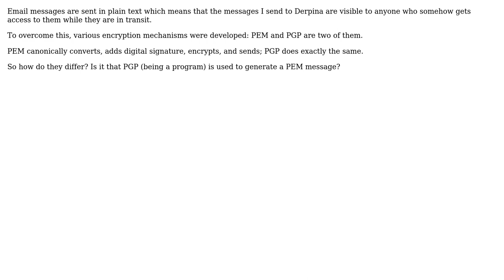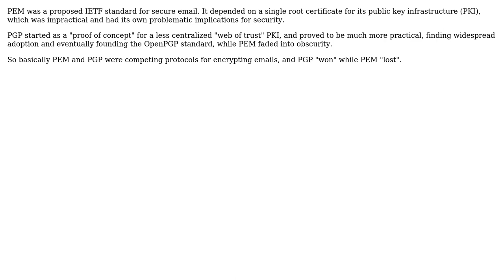Software Engineering: How do PGP and PEM differ?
With thanks & praise to God, and with thanks to the many people who have made this project possible! | Content (except music & images) licensed under CC BY-SA | Music | Images & others | With thanks to user Michael Borgwardt user Dummy Derp and the Stack Exchange Network Trademarks are property of their respective owners. You are responsible for your own actions.